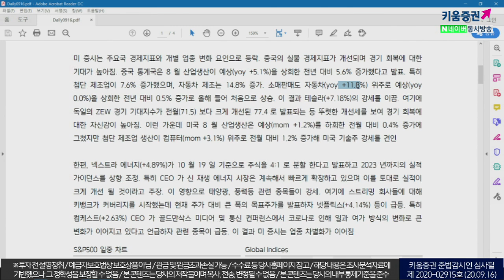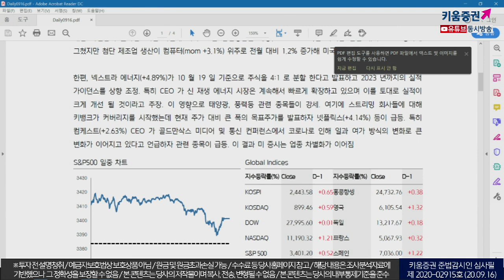업종별 차별화 지속, 아직까지 경기회복 우려감이 높다(모닝노트.시장분석/20.09.16)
글로벌 주요 경제지표 결과가 호전되면서
경기회복 기대감이 상승
호재성 재료가 유입된 스트리밍과 친환경업종 상승,
실적우려가 높아지는 금융주, 건설업종의 부진 등
업종별 차별화 지속
미국 증시에서 움직임을 준 테마가
국내증시에도 적용할 듯
중국 소매판매는 올해 들어 첫 상승 하지만 자동차부문을 제외한다면 하회
아직까지는 경기회복 우려감이 높은상황
​「좋아요」와 「구독」 잊지 말고 눌러주세요​
9/16 미증시, 개별 기업 재료로 업종차별화 지속